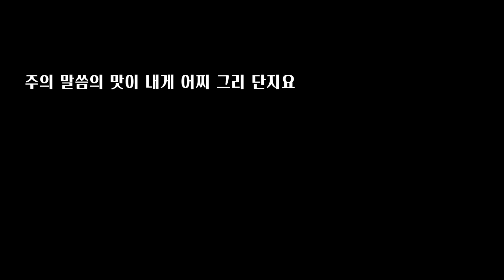Sweet Bible | 시편 80편 | 2021-02-15 | 노병숙 권사 | 제천안디옥교회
Sweet Bible(스위트바이블)

낭독자 : 노병숙 권사